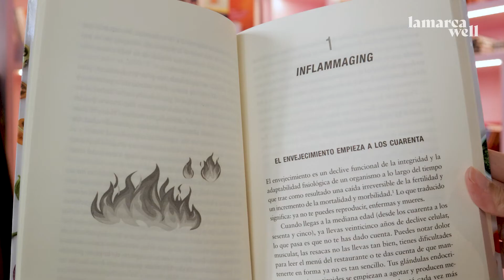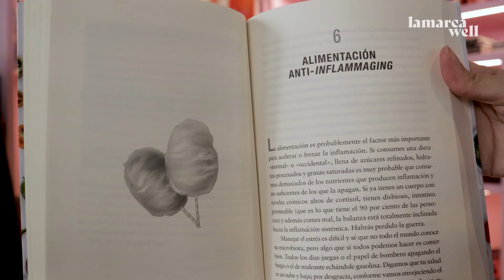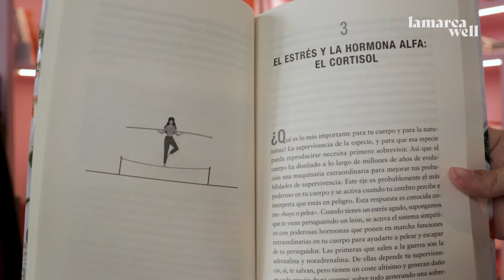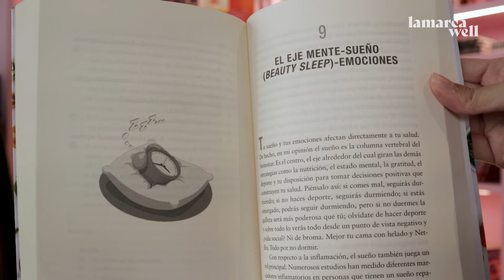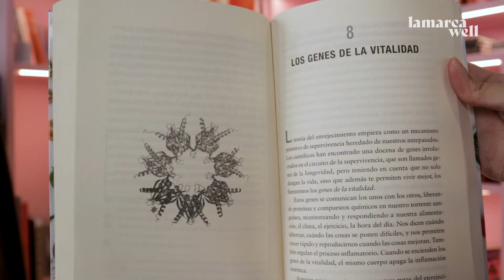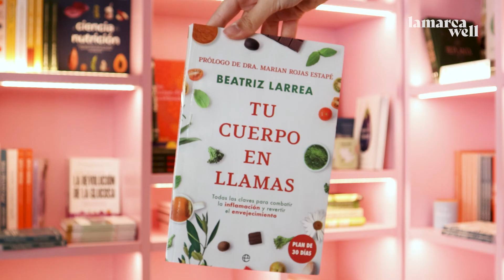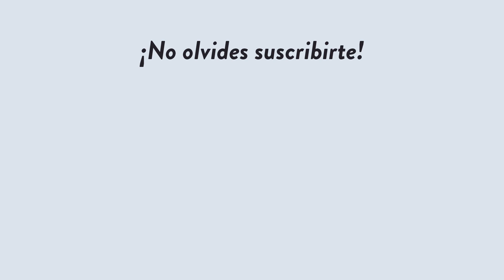Beatriz Larrea, mejora tu relación con la glucosa | Well Talks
Hablamos con la experta en nutrición holística y funcional, Beatriz Larrea, sobre cómo dejar de demonizar grupos de alimentos y sobre la importancia de entender el efecto de la glucosa en tu cuerpo y tu salud.